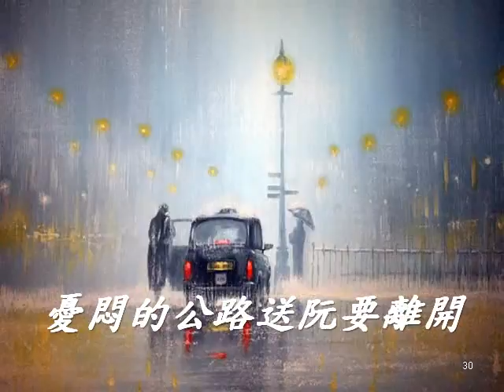悲戀的公路 郭國卿演唱